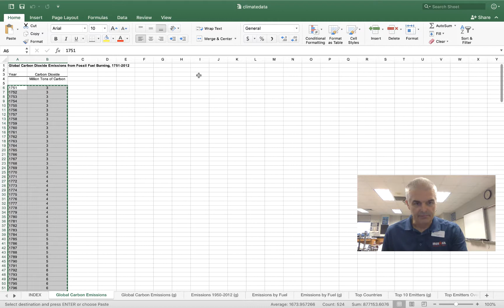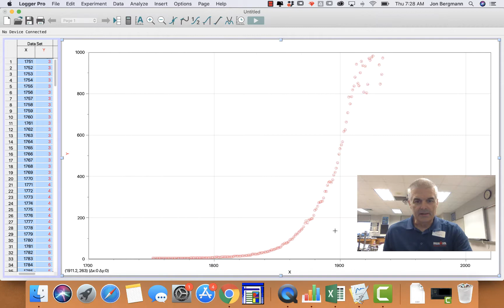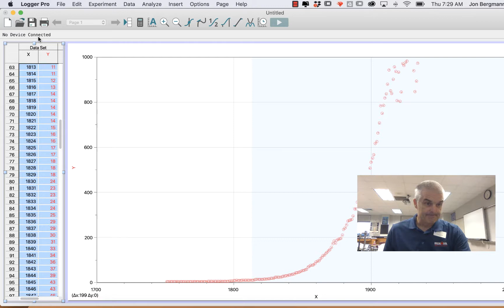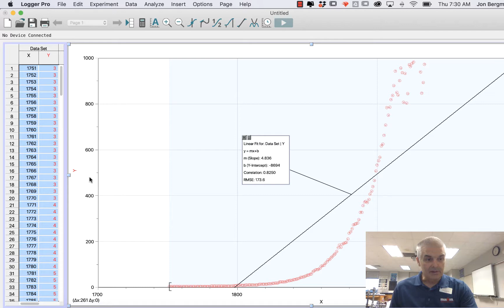Making Graphs Using Logger Pro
Logger Pro is a great program that will help you analyze data. Learn how to analyze data using Logger Pro